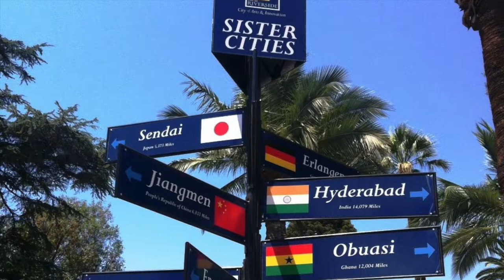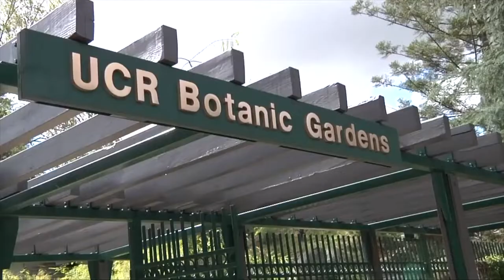Interesting Facts About the Inland Empire | Riverside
Factual Insider

Hello and Welcome to Factual Insider.  In this video I will share with you some very interesting facts about Riverside California that you may or may not know.

what is the inland empire,
things to do in the inland empire